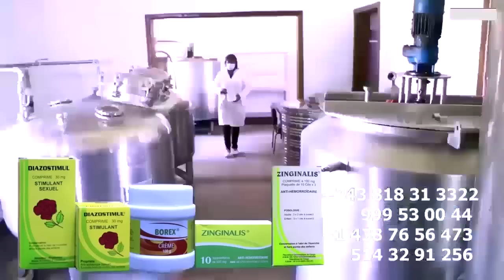B'AUDIO Ya SOMO Influence Ya Ba DANSEUSES Ya HERITIER WATA Epanzi Orchestre Ya FELIX WAZEKWA Coup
B'AUDIO Ya SOMO Influence Ya Ba DANSEUSES Ya HERITIER WATA Epanzi  Orchestre Ya FELIX WAZEKWA Coup Raté Ba BENGANI GESAC TSHIPOYI Et DIOS DIENA Ba Traitre @ferregolatvofficiel6883